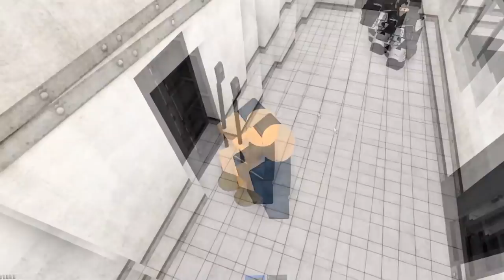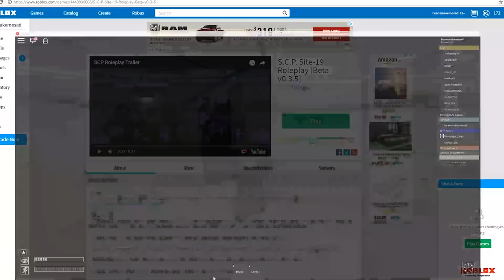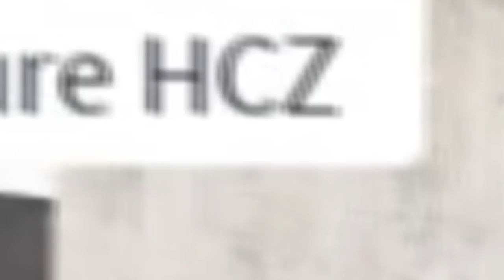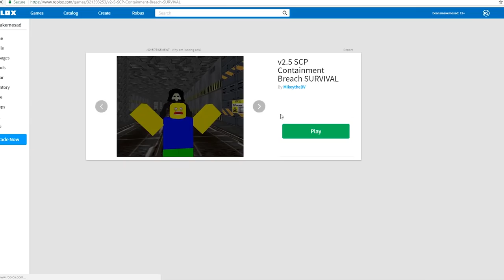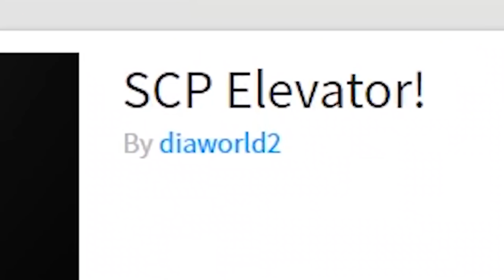ROBLOX'S DISGUSTING GAME... (DELETE THIS)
Today we play SCP Roblox game but we find a lot of poop and why is there poop you ask well boy I have no idea...